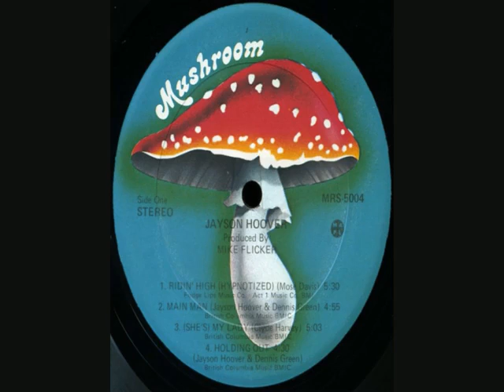Jayson Hoover - Ridin High (Hypnotized) (Mushroom Records, Vancouver)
Jayson Hoover - Ridin High (Hypnotized)